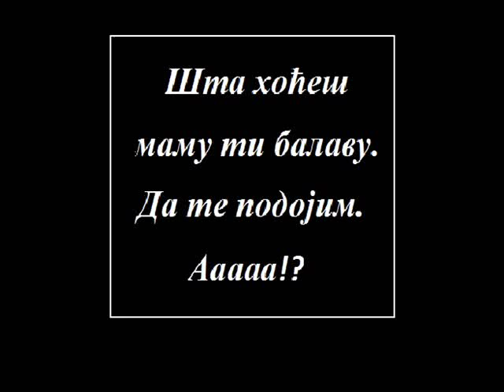What do you want motherfucker snotty. If you nurse. Aaaah !?18+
Шта хоћеш
маму ти балаву.
Да те подојим.
Aаааа!?
What do you want
motherfucker snotty.
If you nurse.
Aaaah !?
Что вы хотите,
чтобы ваш мама сопливый.
 Это медсестра.
Aaaaa!?
Šta hoćeš
mamu ti balavu.
 Da te podojim.
Aaaaa!?